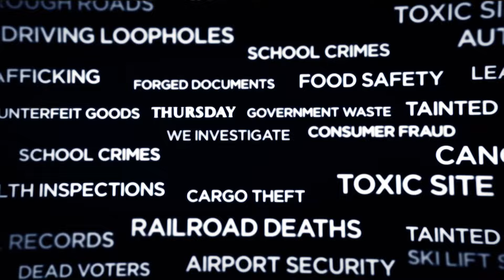NBC Bay Area News - "We Investigate: The Water Crisis" - Thursday, November 12, 2015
We investigate the barriers to innovation that prevent California from solving the water crisis.